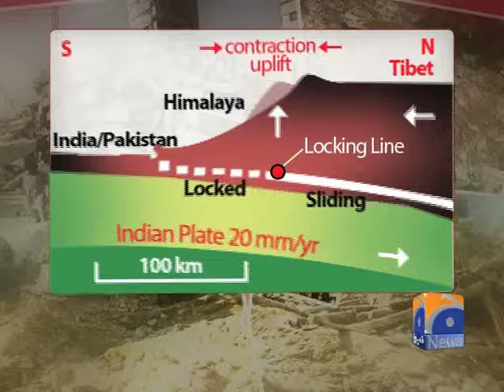Earthquake 2005 Virtual